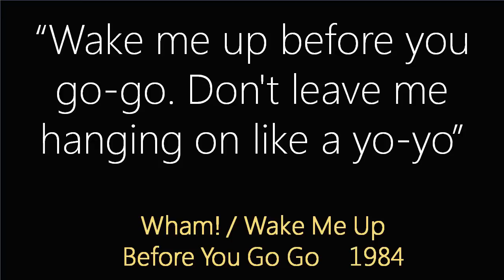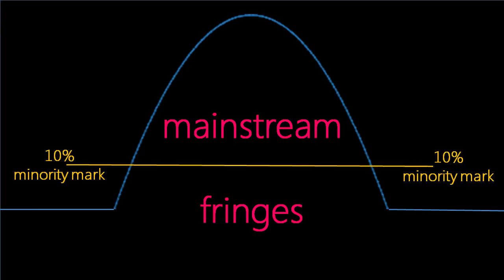Why We Should Follow Pop Music | Mikaela Ben Dori | TEDxWhiteCity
Pop music matters and here is why learning to appreciate it can be worth millions. Pop music is a reflection of current thoughts and ideas and the ultimate tool with which we can forecast social and commercial trends. Listening to pop music means you're an early adopter to the trends that are going to affect us all!

Mikaela Ben Dori: Founder of MusiMapp: Trend Forecasting & Market Mapping through Pop Music Analysis

Market trends actually sing to us and Mikaela Ben Dori knows how to read the music. Mikaela, a trends analyst and cultural specialist, knows pop music is a serious thing. She is the co-founder of MusiMapp Inc., which provides insight into cultural trends from around the world by analyzing mainstream music data; benefiting businesses and social enterprises. A pioneer in her field, she recognizes that analyzing popular music is the most innovative way of mapping out new local and global markets and predicting the evolutionary pathways of social trends. Mikaela has lived in three continents and holds a Master of Science in Media and Communications from the London School of Economics and Political Science, and a B.A. in International Relations and Middle Eastern Studies from the Hebrew University.